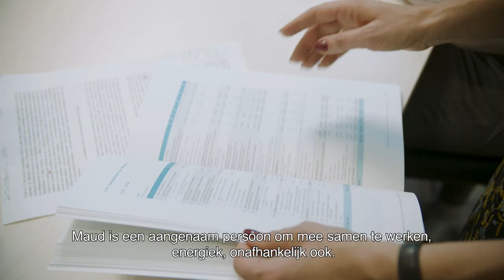Een job met impact bij de NBB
Als centrale bank van België zetten we ons in voor een stabiele, duurzame economische en financiële omgeving. Je wordt deel van een bedrijf dat de fundamenten legt voor de toekomst, waakt over de stabiliteit van de Belgische financiële sector en mee ijvert voor prijsstabiliteit via het Europees monetair beleid.
Wat we dagelijks doen heeft impact.

Open, relevant & ambitieus.

Ook zin in een job met zo’n impact? Bekijk dan onze jobsite ) of schrijf je in voor onze jobalerts